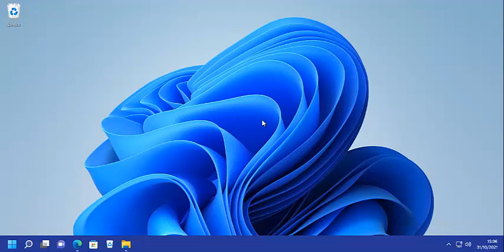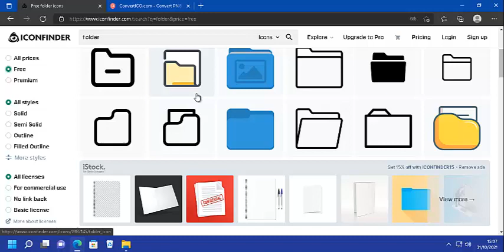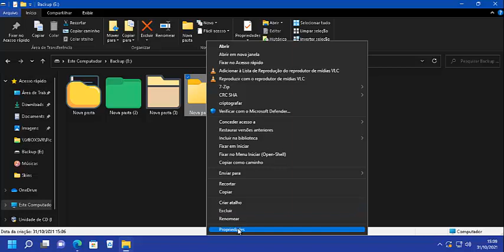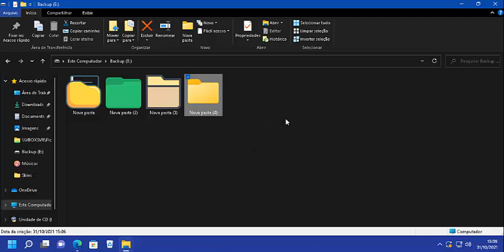Aprenda a Fazer a Personalização Mais Legal e Criativa Para as Suas Pastas no Windows 11 I Só Aqui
Fala galera, segue mais outra sugestão bem legal do canal, aprenda a personalizar as pastas do seu Windows 11 com um formato bem legal e diferente, espero que gostem